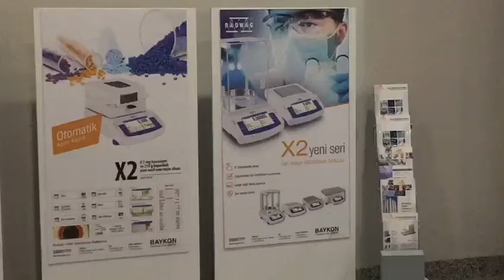Analytech Fuarında, Laboratuvar Tartım Cihazlarımızla Tanışın.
Baykon, katılımcısı oldugu Analytech fuarın da , OpenLab uygulamalı laboratuvar atölyesinin sponsoru olmuştur. Radwag markalı ürünlerimiz bu atölyede şu anda kullanılmaktadır.Sizleri İstanbul Lütfi Kırdar Salonu, Rumeli 1/209 nolu standımıza da bekliyoruz.